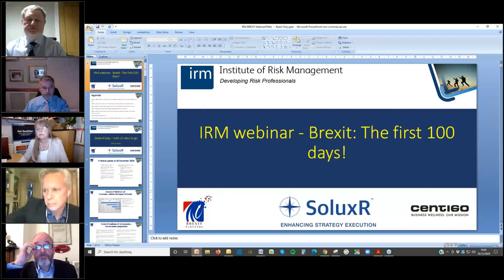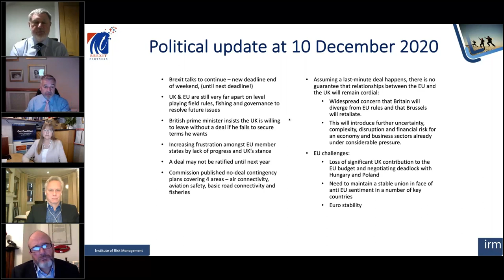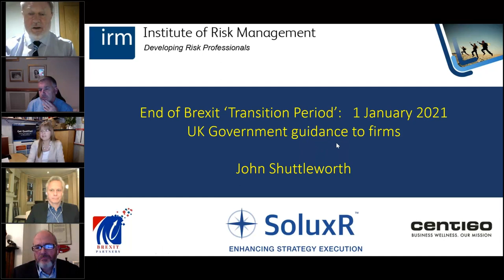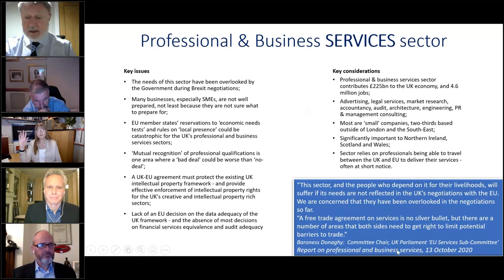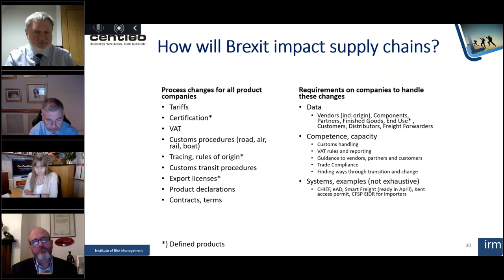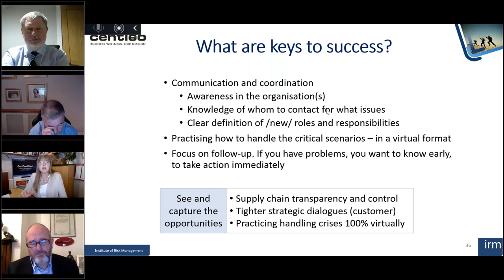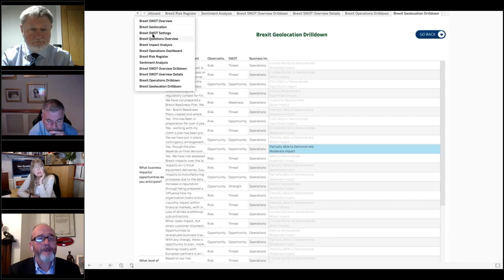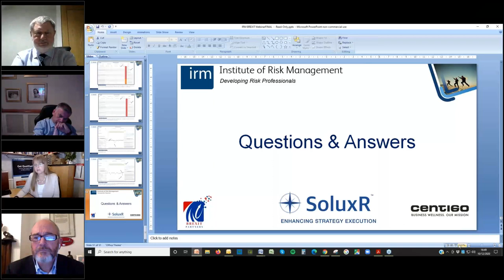IRM webinar Brexit The first 100 days!